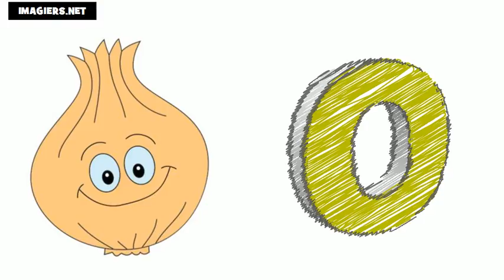法國字母 # 学习法语字母表